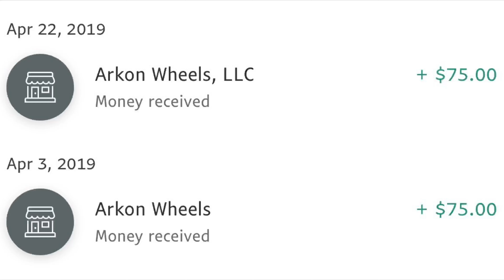WHY WE DO NOT SELL ARKON WHEELS ANYMORE!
New to this so ignore me repeating myself I'll try to do better here forward lol!
We just want to put this out there to everyone because we get asked all the time why we stopped selling them. No hate at all things happen in life the best thing you can do is adapt and overcome. Arkon Offroad offers some awesome cast wheels (WE HIGHLY RECOMMEND) so if you want a set visit their website to buy a set or buy them off Custom Offsets website!
Wish all companies best of luck in this Industry/Market!